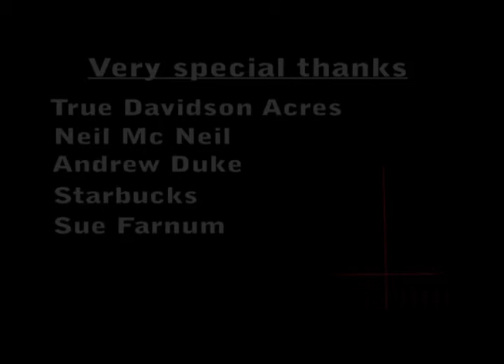undead episode 2(3 of 3)